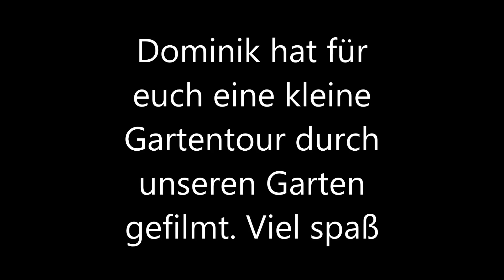Dominik mit den Kids unterwegs Vlog#216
Mein Blog

Packstation:

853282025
Packstation 104
47475 Kamp-Lintfort